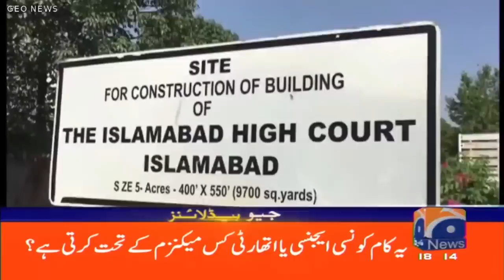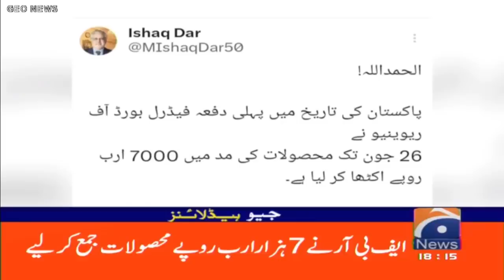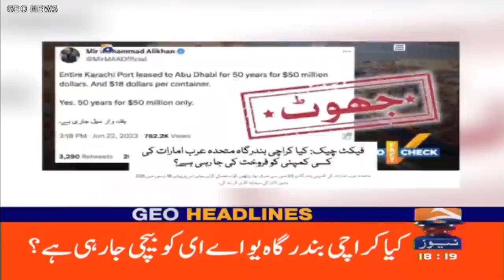Geo News Headlines 6 PM | 27 June 2023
GeoHeadlines 6 PM | 27th June 2023
جیو نیوز ہیڈ لائنز - 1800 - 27 جون 2023ء